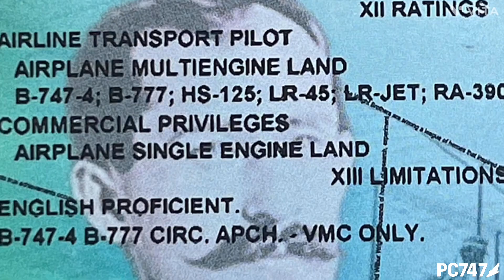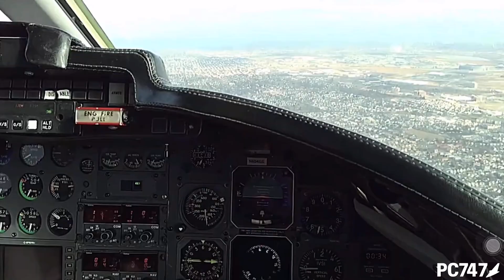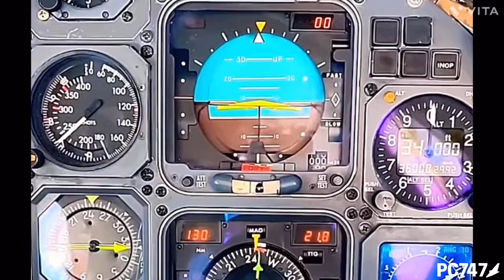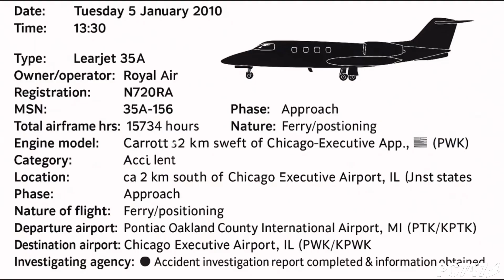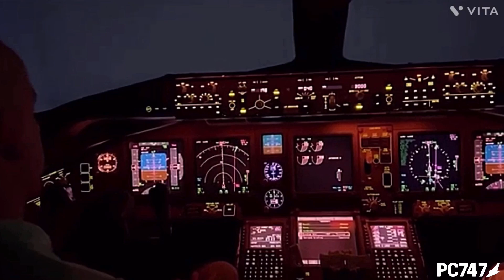THE APPROACH TRAP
Jet circling approaches in marginal weather are a deadly trap — they lure pilots too low and too close to terrain, which is why jets keep crashing.
I’m PC747 — a jet captain and instructor breaking down the circling approach trap, real accident cases, and how to avoid becoming one of them.

In this video, we walk through several real-world jet accidents where circling approaches went wrong — revealing how marginal weather, low visibility, and “just keep it in sight” thinking can quietly set up a fatal chain of events.

You’ll learn how circling minima, human factors, and training standards combine to create hidden dangers that even experienced crews can miss — and the lessons every pilot should know before the next IMC approach.

🛫 Accidents discussed:
• A Learjet crash in San Diego
• A Learjet crash in Truckee
• A Learjet crash in Chicago
• A Learjet crash in Teterboro
• A Challenger 605 crash in Truckee

📊 What you’ll learn:
• Why circling minima are deceptively dangerous
• How marginal weather reduces visual cues and increases risk
• Why “keeping the runway in sight” can backfire
• What the FAA and operators can do to make circling safer

I’m PC747 — a real-world jet captain & flight instructor sharing insights on decision-making, training, and human factors in aviation.

00:09 FAA responsibility — should they share the blame?
00:38 Why airlines avoid circling approaches in bad weather
01:18 Four Learjet 35A accidents
01:22 My own Lear 35A experience
01:27 Insights & knowledge of the Lear 35A
01:33 Lear 35A’s seven wing variants
01:46 The most alarming Learjet statistic
01:59 Learjet San Diego crash
02:48 Why Learjet pilots are told to limit bank angles
02:58 Why pilots exceed those limits
03:01 2nd Learjet accident — Truckee, CA
04:02 3rd Learjet accident — Chicago
04:27 4th Learjet accident case study
04:43 Why aircraft have maneuvering limits
05:12 5th crash — Challenger 605 in Truckee
06:49 Continuation bias & how it plays out
07:05 Biggest disadvantage for small jet operators
07:40 Why airlines don’t allow circling approaches
08:15 Key advantages airline pilots have
08:34 Additional reasons airlines avoid circling
09:45 Preventing future accidents — what must change?
10:25 Solution: tougher FAA visibility minimums